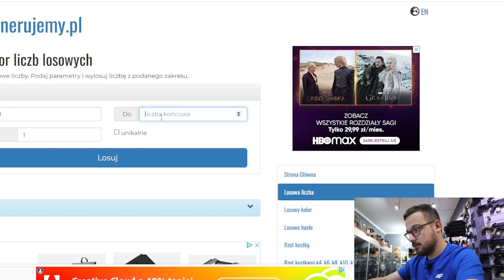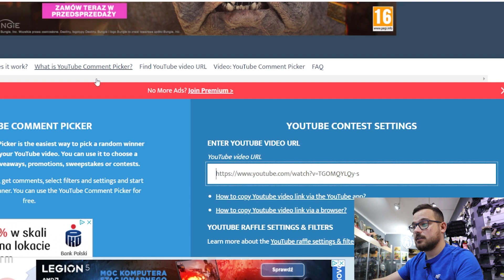Konkurs #8 (Gratis to uczciwa cena) - TANIEMILITARIA.PL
g+